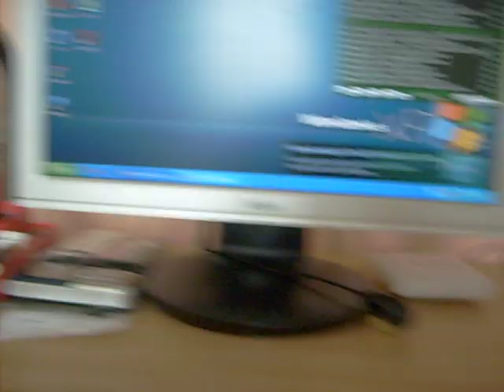Creative t3100-Usher & Lil Jon & Ludacris - Yeah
Creative t3100-Usher & Lil Jon & Ludacris - Yeah - Confesssions